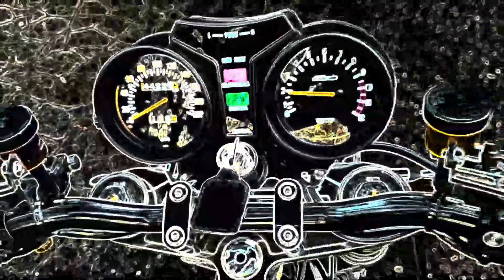YAMAHA RD350 80s its no video game